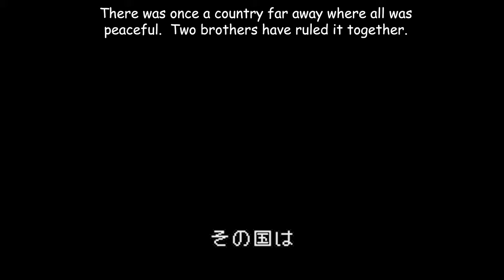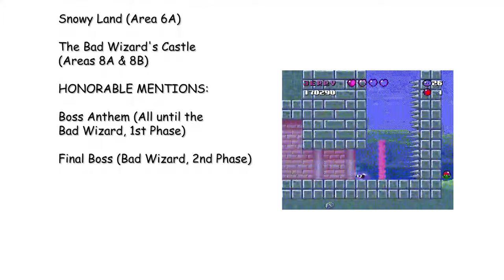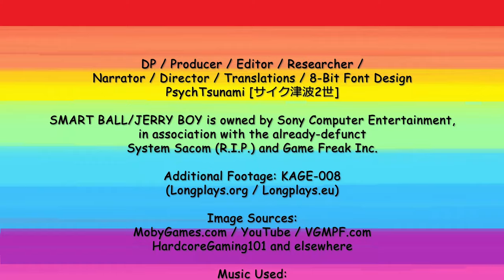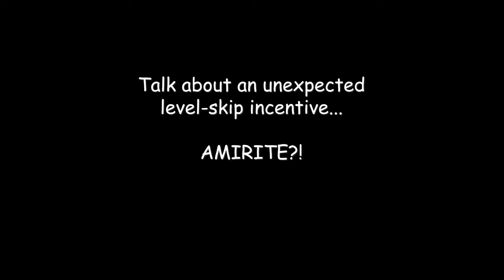The Hardcore Retro God (Review #75 - Smart Ball)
At last, not only have I managed to shell out 2 videos in 1 month - but also my 75th to date!  This week's feature: SMART BALL (aka JERRY BOY) by Sony's already-defunct Imagesoft division (later 989 Studios), in association with the also-already-defunct System Sacom and a pre-Pokémon Game Freak!

The synopsis is this - a young prince known as Jerry Bean, who was once the ruler of the mystical-yet-modern kingdom of Kyliria, that gets transformed into a gelatinous blue blob by the Bad Wizard  at the request of his jealous, incessant sibling Tom...and is out to rescue Princess Wendy (aka Emi in Jerry Boy) by taking on numerous creatures including mice, fire birds, rabbits, cacti, etc. - and collecting letters (pre-dating MEGA MAN 5 / DONKEY KONG COUNTRY) for extra points, of course.

There was supposed to have been a sequel to this in Japan 2 or 3 years later, but was unfortunately canceled at the last minute.